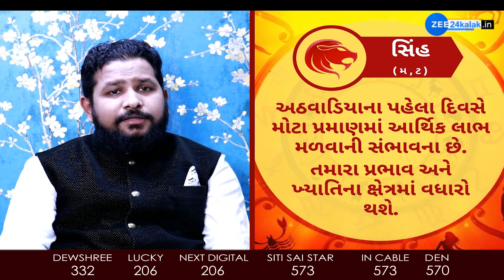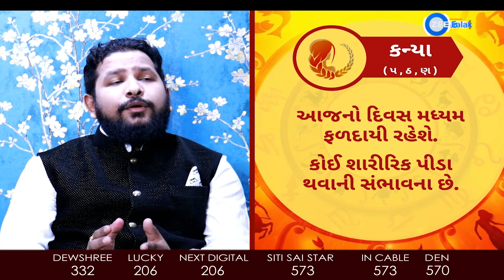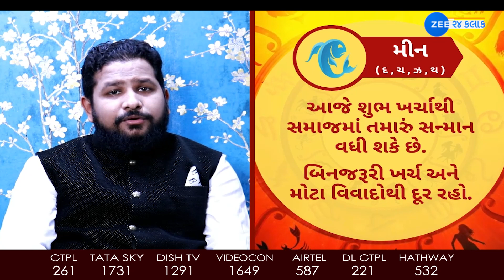રાશિફળ 2021: Rashifal 2021 in Gujarati | Today Horoscope 2021 | 23rd October 2021 | Daily Horoscope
રાશિફળ 23 ઓક્ટોબર: આ જાતકો પર આજે શનિદેવની કૃપાદ્રષ્ટિ રહેશે, ભાગ્યોદયના યોગ, દુશ્મનોનું મનોબળ ઘટશે